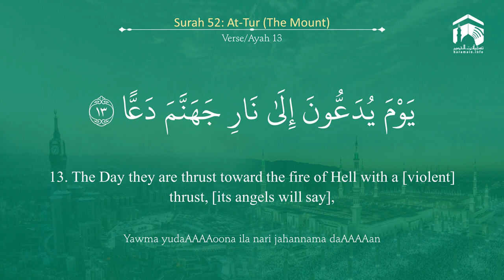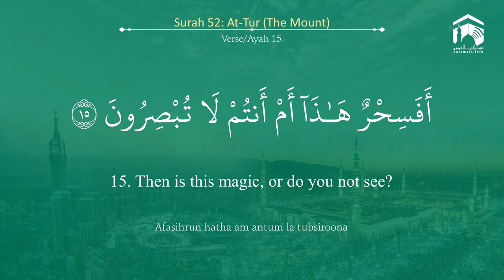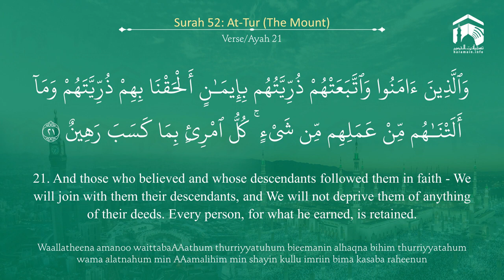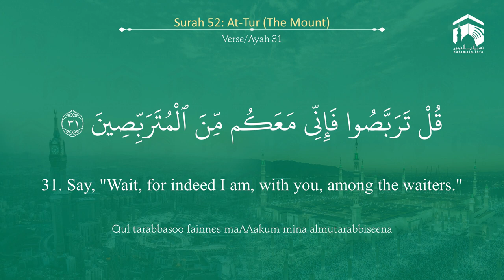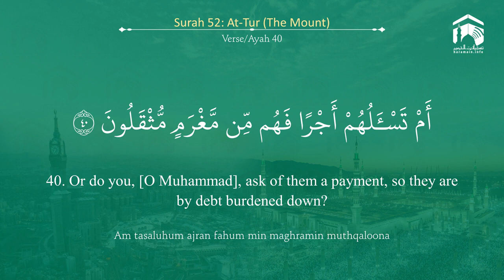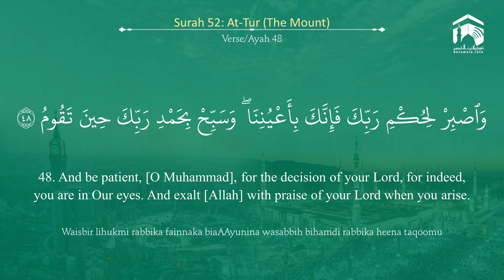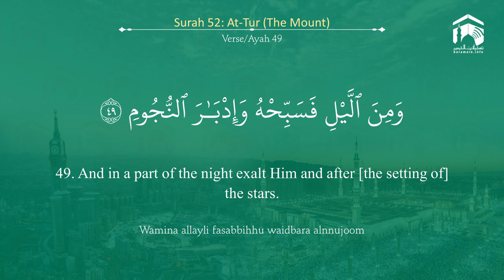Quran 52 Surah At Tur سورة الطور Sheikh Khalid Al Muhanna